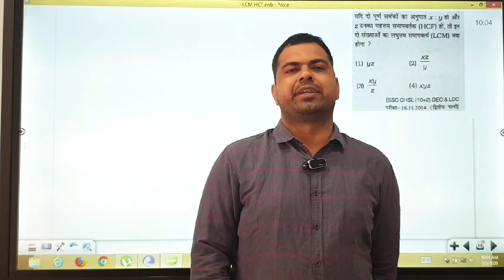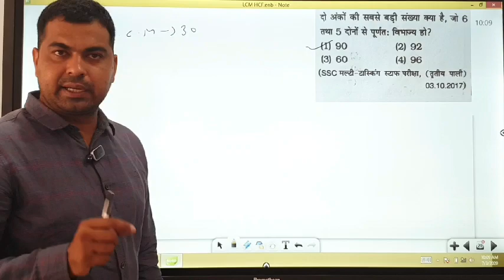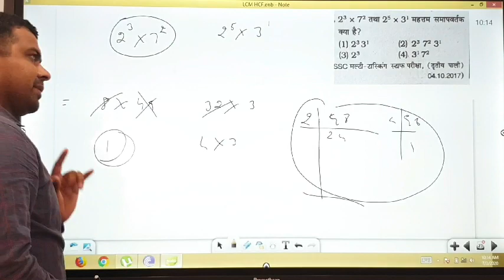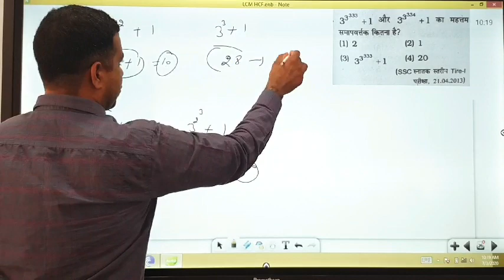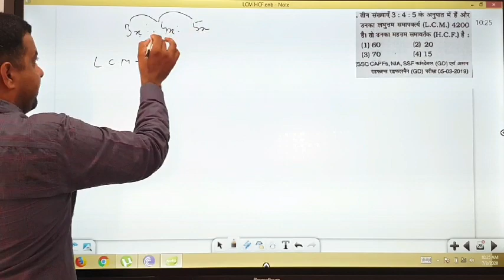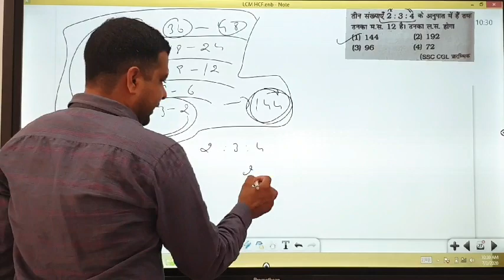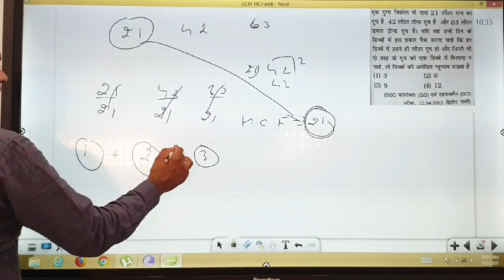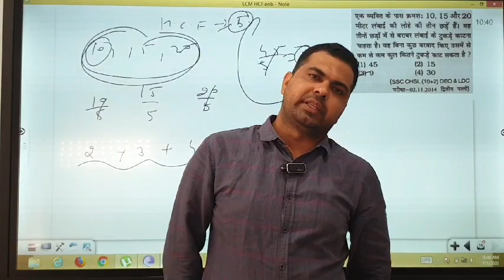H.C.F AND L.C.M CLASS 2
MATH BY ANKIT SIR (SELECTED S.I IN HARYANA POLICE)